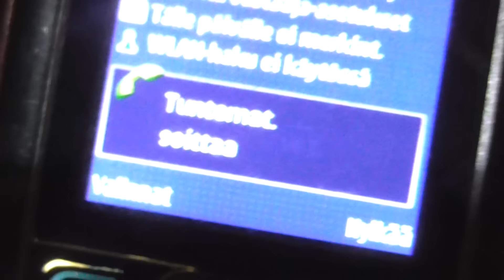EPÄONNISTUIKO PUHELUSI? SYY VOI OLLA TÄSSÄ !